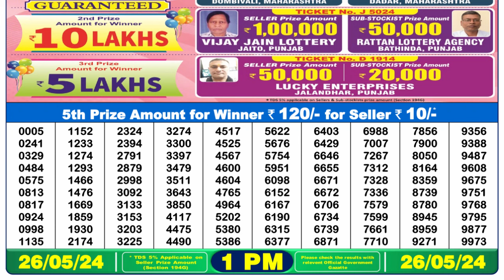🔴 Lottery Sambad Live 01:00pm 26/05/24 Morning Nagaland State Dear Lottery Result Pdf Download